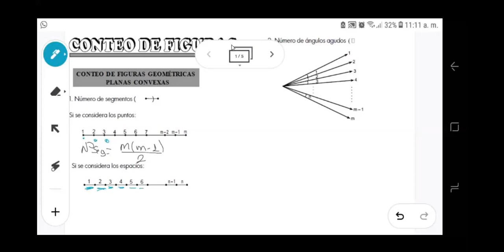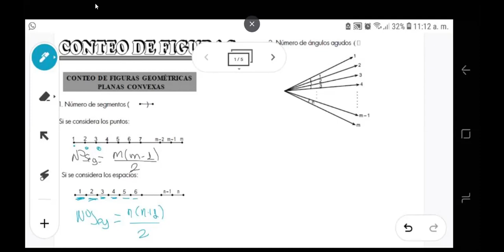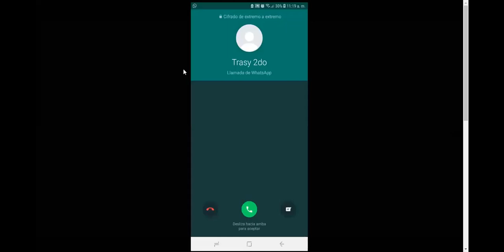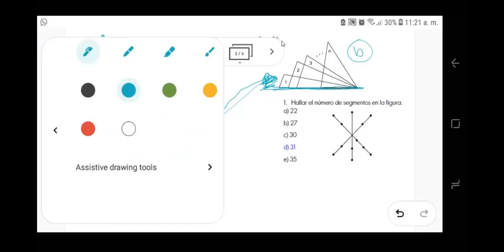5to conteo de figuras